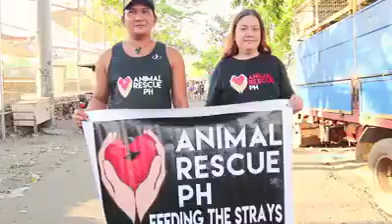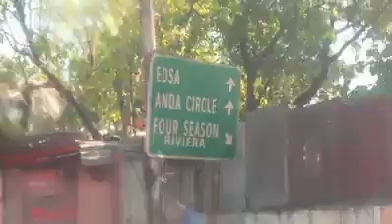Animal Rescue PH Featured By Blogger Negrong Lakwatsero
“Kung sino pa yung walang wala, sila pa yung mapagkalinga.”

Here's the video of our Feeding Program for the Stray Dogs & Cats of Tondo, Manila last March 2019

Not your ordinary feeding program, the focus of the activity was to feed the hungry stray dogs and cats in the streets.

As we go around the area, we encountered and met animals in different unfortunate conditions. Some are abandoned at the sidewalks or locked up in cages, some are roaming and struggling to survive, some are neglected by their owners, others are sick or injured, BUT LUCKILY, some of them were adopted and rescued by the homeless people.

Thru the help of the volunteers and the donations from the animal lovers, we managed to feed and ease the hunger of the strays, atleast for a day or two.

Some volunteers also donated clothes and rice for the homeless people. Hopefully next time, we are able to conduct feeding programs both for the people and for the animals.

It's really heart melting to realize that a lot of homeless and poor people are more compassionate to these animals in need. Despite their status in life, they show us what true love is. ❤️😭

We cannot rescue them for now, but thru the help of the animal lovers community and to those who can, please adopt and rescue these poor animals. 🙏

If you are interested to help, donate, rescue or volunteer, please like our page Animal Rescue PH.

Thanks to Negrong Lakwatsero for Covering Our Event